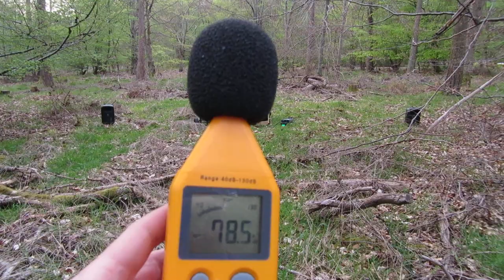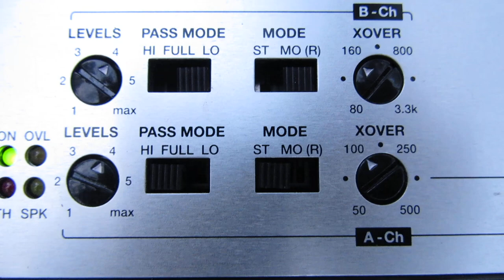THAM12 Subwoofer, B&C 12NDL76, Test In The Woods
see prev tham12 videos for more info.amp is hertz hdp4 (note D= class D)fbt jollyb 8inch speakers with high pass filter limiting bass. speakers can do more bass.hmm i think i need to work more on what the best crossover high/low pass freqs are.

thanks to martinsson.cc for tham12 design.